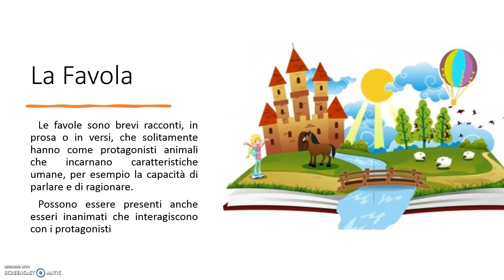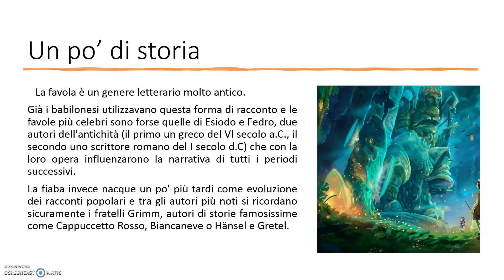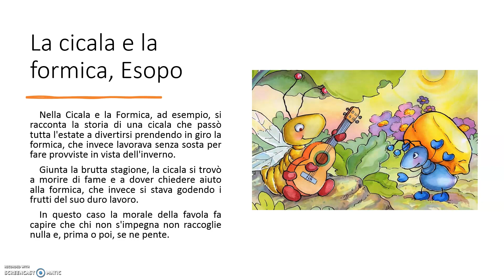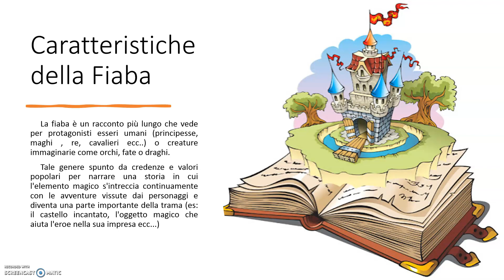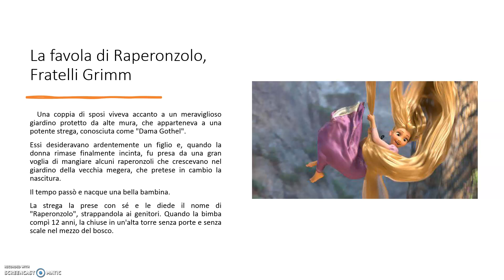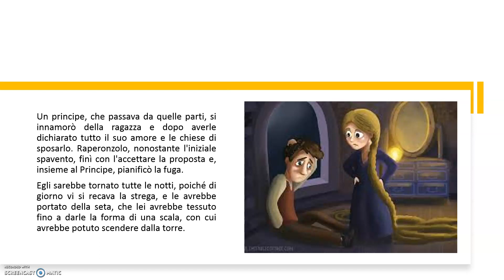La Favola e La Fiaba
Favola e Fiaba a confronto